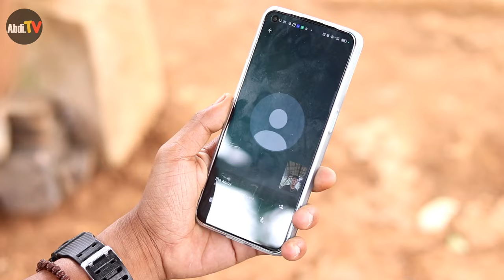bobodoran sunda paling lucu abditv bodor sunda abditv real